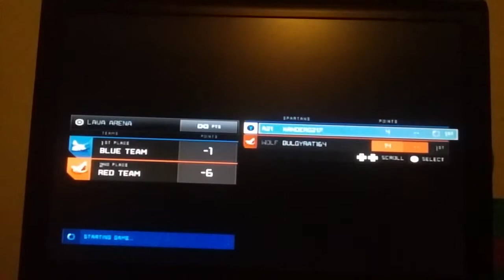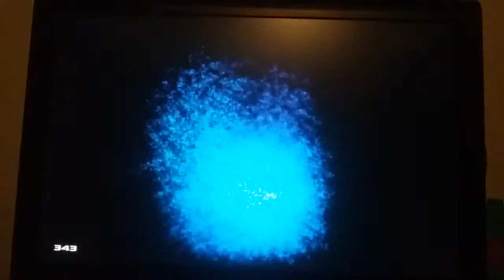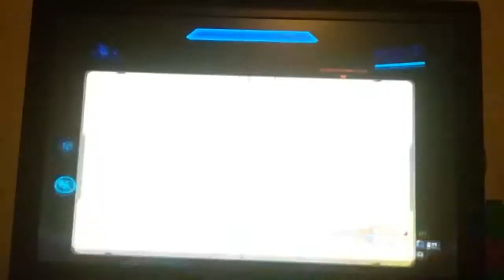New Friends Ep 4 BulgyRat164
Hey guys, in this New Friends video, we are joined with BulgyRat164, enjoy.

Gamertag
XanderG217
BulgyRat164

Bulgy's YouTube Channel
Halo Gaming

Twitter and Live Stream Account
TheGamingMaster